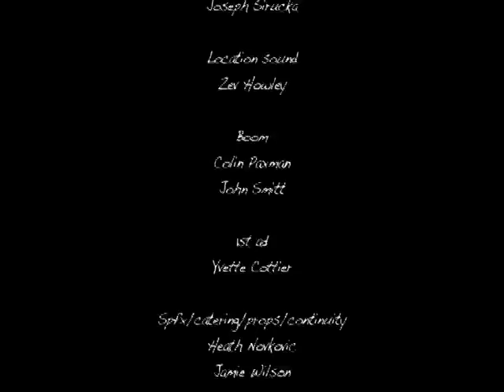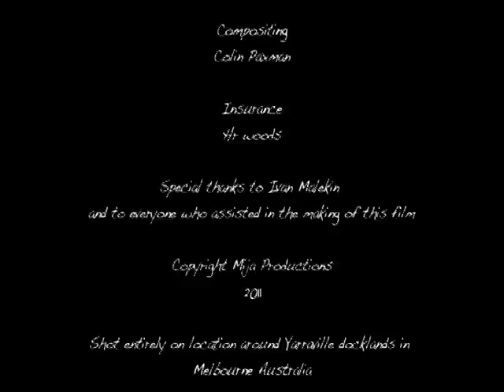Cough up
This was a little short I made back in 2011 with John Mc Cullough. It was shot over two days around Yarraville and I edited it over three months. It screened at MIM in 2011 and also as part of the Angry film festival in 2012. I was planning on submitting it for Tropfest 2012 but I decided not to due to the swearing etc and made another film instead. It was a bit of a headache matching the shots in post as several Dslr cameras with different lenses and settings were used and I was never quite happy with the look of it.
I nearly dropped the motorbike several times and the weather proved problematic with continuity, the Adr and foley also proved to be a bit tricky during post. We had a lot of fun with this regardless and it was my first short using a Dslr.